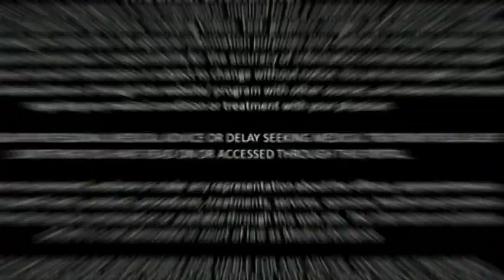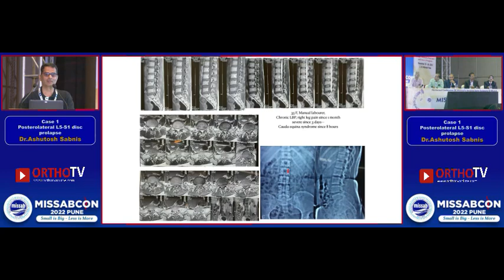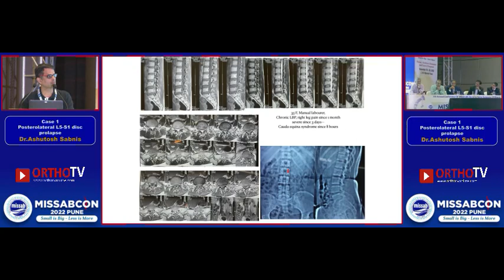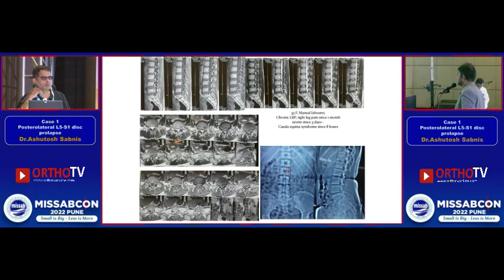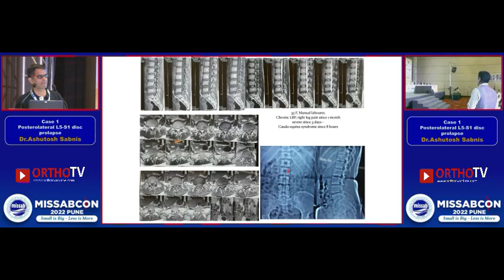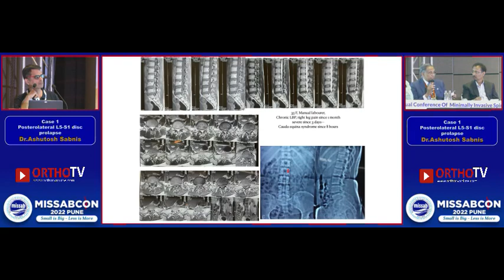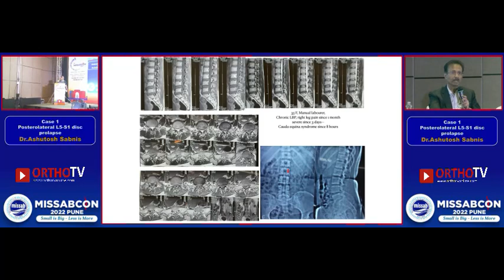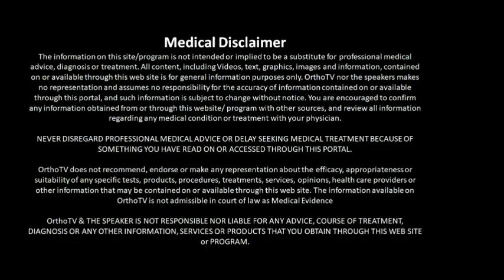Posterolateral L5 S1 disc Prolapse - Dr Ashutosh Sabnis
This event is part of the Annual Conference of Minimally Invasive Spine Surgeons of Bharath - MISSABSCON 2022, PUNE, INDIA.